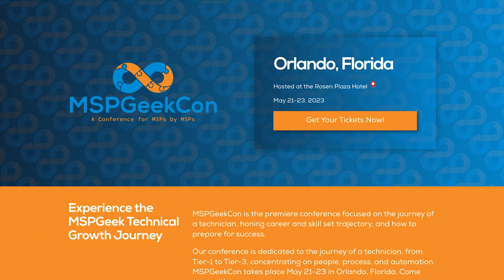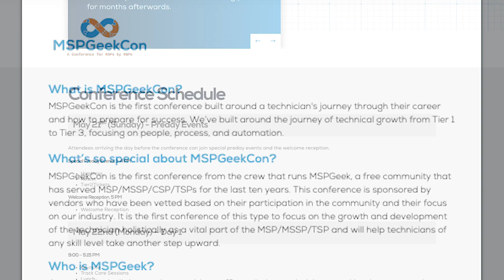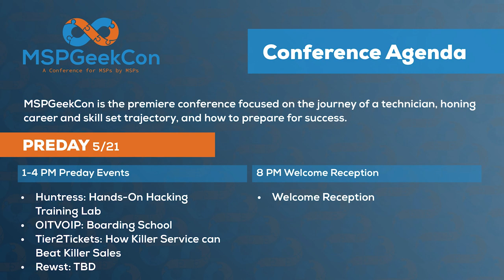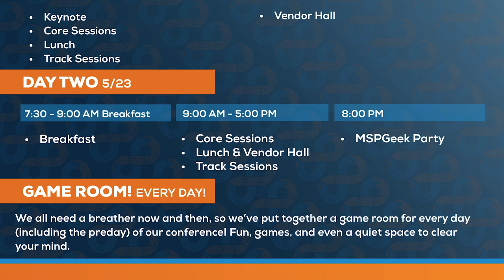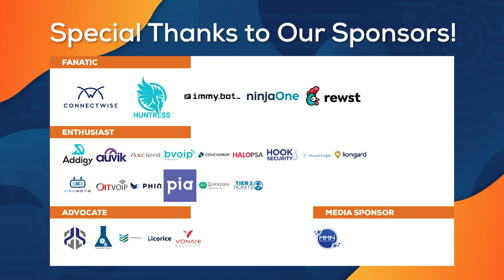MSPGeekCon 2023 Announcement Webinar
Mendy and Kyle talk about MSPGeekCon, answer questions and provide insights on this wonderful technician focused conference.  We talk about the origin, the agenda and the fun planned throughout the three day event.  We hope to see you in sunny Orlando, FL for the conference on May 21-23, 2023.